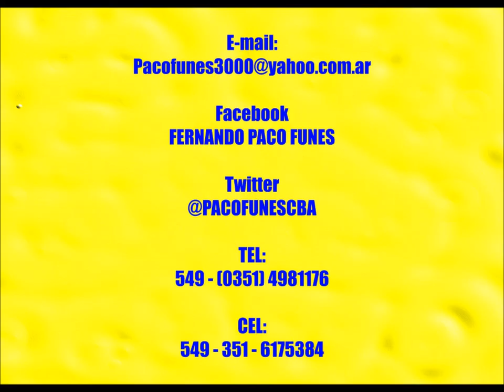CANDIDATO - ELECCIONES- CANCION DE FERNANDO PACO FUNES - 31 DE Mayo de 2015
ESTA OBRA, COMPUESTA SU LETRA Y MÚSICA POR EL CANTAUTOR POLINSTRUMENTAL  FERNANDO "PACO" FUNES, en de Julio de 2007 en MALAGUEÑO - CÓRDOBA - ARGENTNA